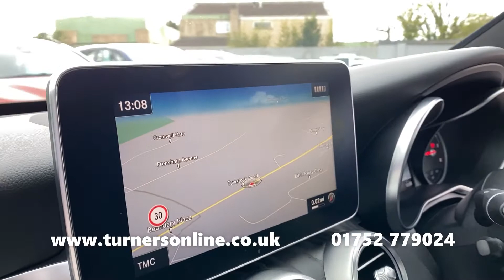2018 (18) Mercedes-Benz C250 2.1D 4MATIC AMG Line Premium Plus Automatic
Turners of Roborough are proud to present to you this Mercedes-Benz C250 2.1D 4MATIC AMG Line Premium Plus Automatic. This prime example of the saloon comes finished in Polar White, majestically offset by Anthracite Artico Leather AMG Line Upholstery. This is all sat atop 19” Multi-Spoke AMG Alloy Wheels and has only covered 21,000 miles by its one owner from new!

Premium Plus is a ‘premium’ driving experience with a plethora of features for comfort, entertainment, information, safety and more. Specific to Premium Plus is the Panoramic Glass Sunroof which adds extra light, a picturesque view, can tilt/slide open or be covered with the Electric Blind. KEYLESS-GO Package gives you KEYLESS-ENTRY, KEYLESS-GO and a Power Operated Tailgate.

Memory Package adds to the comfort of the interior with Position Memory for the Front Seats, Electric Steering Column and Door Mirrors. This comfort is topped with the Heated Front Seats which are excellent for those winter months.

At the heart of your centre console is the COMAND Online System that houses many features which can be controlled using the wheel or touchpad. The 8.4” Media Display provides a high-quality picture for the COMAND Satellite Navigation System. In addition, there are media features that include DAB Radio stations, a CD Player, USB/SD Card Media Inputs, plus Bluetooth Connectivity. Audio is supplied by the Burmester® Audiosystem with 13 high quality speakers and a subwoofer, providing an enhanced in-car experience.

Driving is made simple thanks to the 9 Speed Automatic Transmission Gearbox that additionally gives you the ability to take control using the PaddleShift feature. DYNAMIC SELECT allows you to personalise your driving experience, choosing from a variety of modes, adapting the performance to suit your preference. Mercedes-Benz 4MATIC system is an All-Wheel-Drive system that provides greater traction and control across the ever changing conditions.

Cruise Control, excellent for longer journeys, maintains a selected speed, allowing you to rest your legs. Front & Rear Parking Sensors are fitted alongside a Rear-View Camera giving you the edge while manoeuvring.